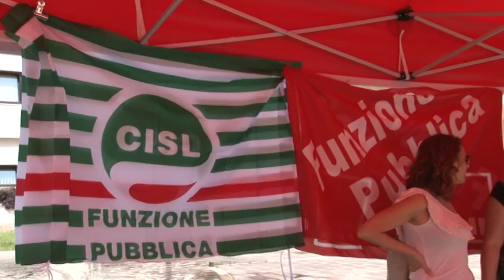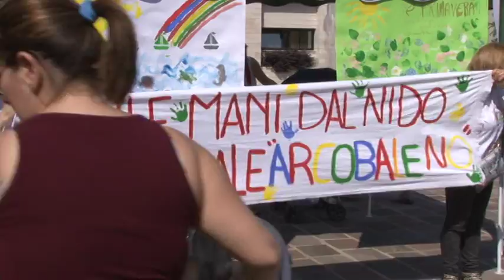No allo smantellamento della SGT multiservizi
Protesta di piazza, questa mattina a San Giovanni Teatino, con i dipendenti della partecipata SGT Multiservizi chiedono di non procedere allo smantellamento dell’azienda pubblica